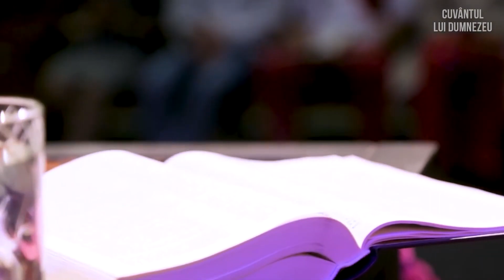Nu tot ce strălucește este aur! Stanislav şi Yulia Saltanenko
Dacă ai Împărăția cerurilor, ai aluatul acesta, atunci ce se va întâmpla? Când este viață se produce viață! Când ești căldicel, începe să miroase urât, deja nu mai este viață, toate funcțiile încetează. Când omul este mort, totul se distruge. Dar Isus este viață! De aceea, dacă Isus este în noi, atunci în noi este sursa vieții. Isus este această sursă! Este viața! De aceea El spune: voi sunteți sarea, sunteți lumina, sunteți răspunsul pentru această lume! Amin! Aluatul fariseilor și aluatul Împărăției cerurilor! Dacă Dumnezeu este cu noi, atunci nimeni nu ne va putea opri!